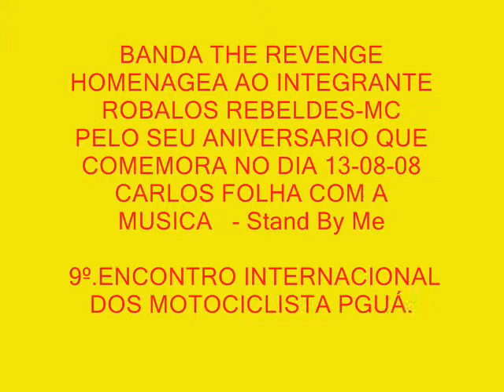Banda The Revenge- Pguámotos Encontro Nacional e Internacional Robalos Rebeldes mc Agosto2008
HEMENEAGEM AO ANIVERSARIANTE CARLOS FOLHA- INTEGRANTES DO MOTO CLUBE ROBALOS REBELDES-MC.13-08